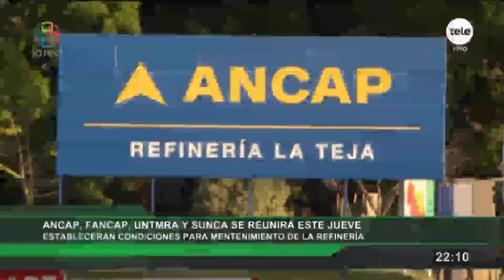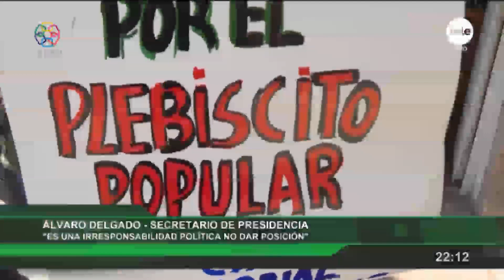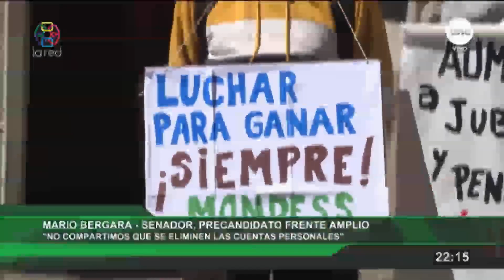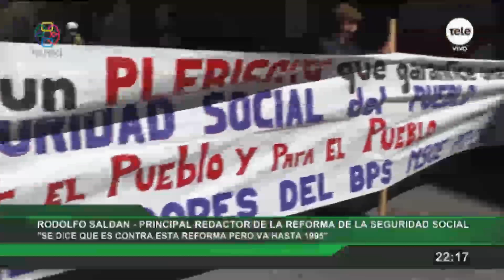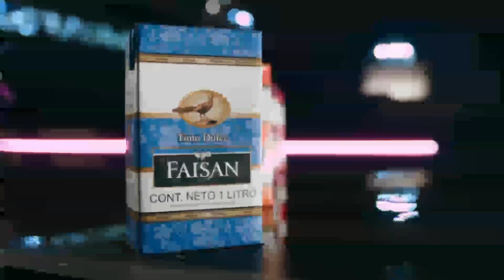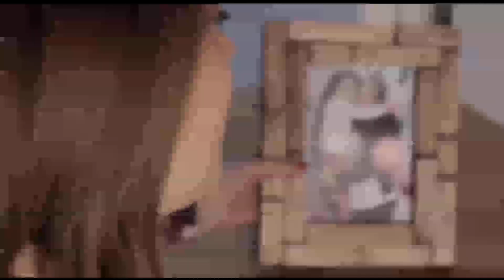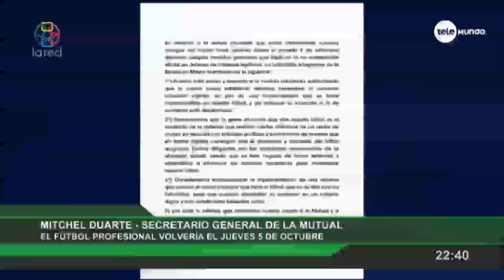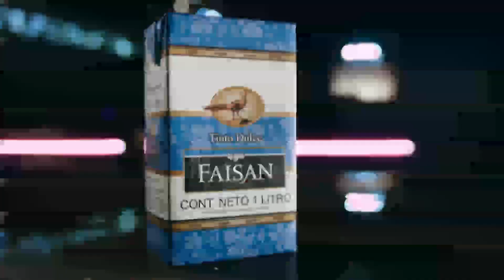Red Informativa Edicion Central 27 09 2023 p1